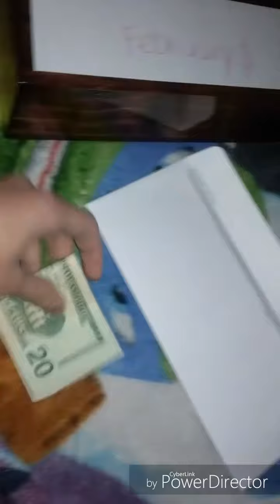How to save money with low income